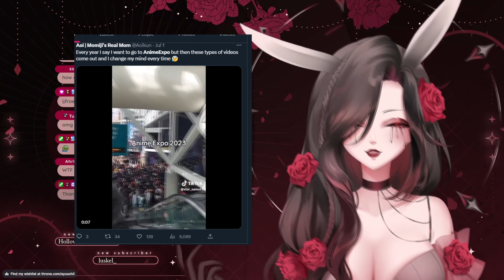Will Never Go To Anime Expo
@ayuuchiivtuber Will Never Go To Anime Expo

Hello Gentle Viewers,

Cult Leader Turned Cursed Goddess Vtuber AyuuChii was recently hanging out with her Chat and she decided to share some video from Anime Expo LA 2023 that she found on Twitter. How bad was the video? How did Ayuu react? Let's check the tape.

Please be sure to check out the socials for Ayuu below! They are the reason this channel exists!! (Due to recent changes in Twitter policy I cannot verify Twitter links so I will be excluding them from listed socials until that policy is reversed)
AYUUCHII
All Videos as of Nov. 1, 2022 Sync to Rumble:
Wanna talk about my content?

Any money I receive in running this channel goes right back into supporting the Vtuber community so please feel free to donate to that cause below: